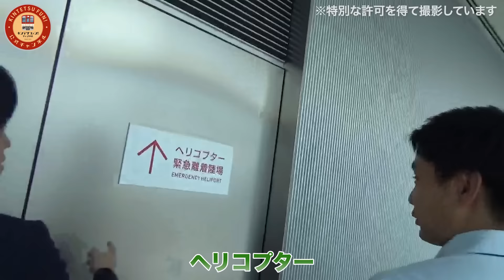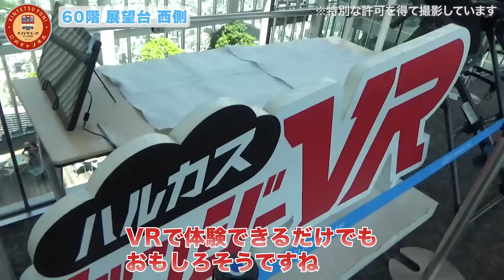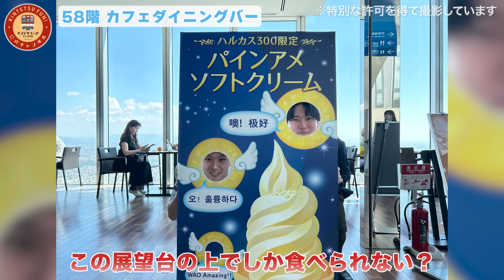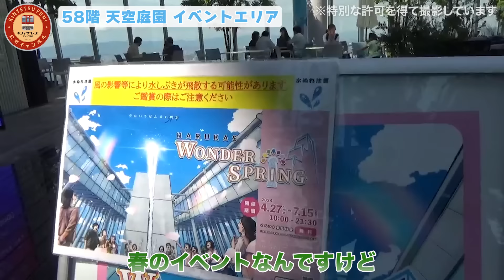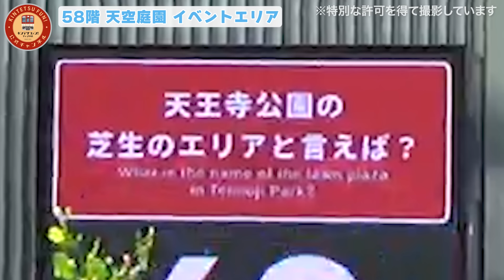【祝！10周年】開業10周年を迎えたあべのハルカスに潜入してみた（展望台「ハルカス300」編）【ヘリポート潜入でテンション爆上げ！】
＼楽しみ盛りだくさん！展望台「ハルカス300」に潜入！／

こんばんは～近鉄ファン！チャンネルです('ω')ノ

2024年に10周年を迎えた「あべのハルカス」潜入！第2弾です！
今回は見晴らし最高な大人気スポット、展望台の「ハルカス300」にお邪魔しました！

地上300メートルから望む大阪の街並みを、とらちゃんの解説付きでお届けします。

また「ハルカス300」では10周年の記念企画として、大人も子供も楽しめる様々なイベントや取り組みが盛りだくさん！
その一部をご紹介しています♪

今回は、展望台よりさらに高い！ヘリポートにも潜入しました！
テンション上がったとらちゃんが、ハルカスの思い出を語る場面も…！？

■近畿日本鉄道公式YouTubeチャンネル「近鉄ファン！チャンネル」について
普段はなかなか見ることができない近鉄電車の裏側や、マル秘話を「近鉄ファン」の皆様にお届けしたい！という想いから、近畿日本鉄道の若手社員である「近鉄ファン”見習い”」を中心に立ち上げました。
一緒に近鉄電車の魅力を、感じてみてくださいね♪

また、今後も視聴者の皆様が見たい近鉄電車の「裏側」や「マル秘話」をお届けしていきますので、コメント欄で教えてくださいね♪

▼近鉄オリジナル鉄道グッズはコチラから

それでは「近鉄ファン！チャンネル」出発進行！！

動画制作：アド近鉄